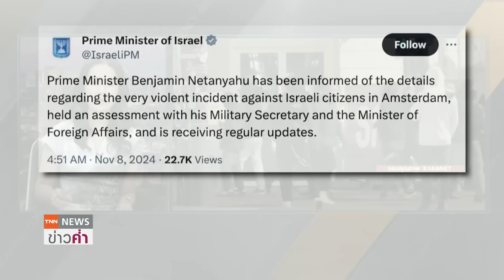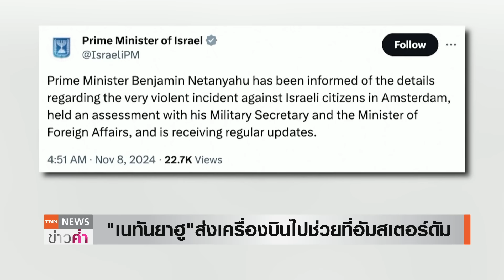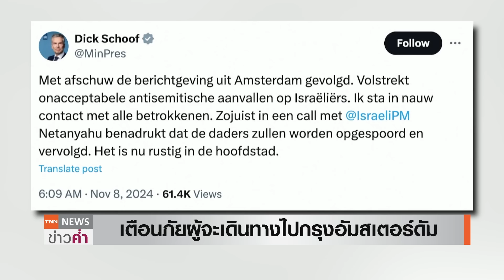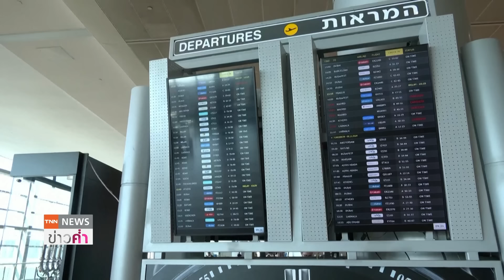ส่งเครื่องบินรับจาก"อัมสเตอร์ดัม" อิสราเอลชี้ปมรุนแรงโยงสงครามฮามาส | TNN ข่าวค่ำ | 8 พ.ย. 67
เบนจามิน เนทันยาฮู ผู้นำอิสราเอลส่งเครื่องบิน 2 ลำ ไปยังกรุงอัมสเตอร์ดัม ของเนเธอร์แลนด์  หลังมีเหตุความรุนแรงที่เป้าหมายเป็นพลเรือนชาวอิสราเอล    โดยผู้ที่ถูกทำร้ายเป็นแฟนบอลชาวอิสราเอล  และคาดเหตุครั้งนี้เกี่ยวข้องกับสงครามอิสราเอล-ฮามาส ขณะที่เนเธอร์แลนด์จับกุมผ้ต้องสงสัย 57 คน  ขณะที่มีคำเตือนนักท่องเที่ยวอิสรเอลที่จะเดินทางไปอิสราเอลต้องเพิ่มความระมัดระวังมากยิ่งขึ้น